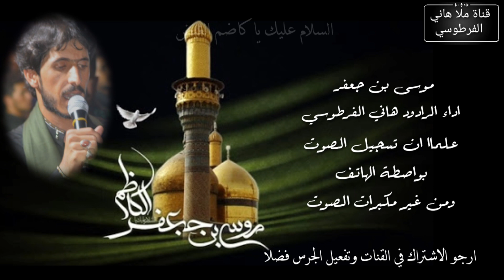ملا هاني الفرطوسي لطميات الامام الكاضم عليه السلام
موسى بن جعفر باب الحوائج
اداء الرادود الحسيني هاني الفرطوسي
كلمات الشاعر الحسيني كرار حسين الكربلائي
المكان في صلاح الدين احد نقاط مجاهدين الحشد المقدس ذكرى شهادة الامام موسى بن جعفر عليه السلام
ارجو دعمكم للقناة بالشتراك